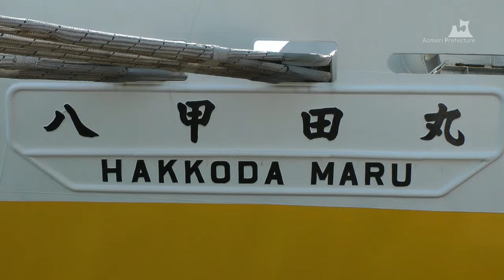青森ベイエリア - 八甲田丸（外観） - 0315A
この動画は青森県が提供する映像素材です。利用規約に同意することで誰でも映像素材として利用できます。（利用規約 は下記ダウンロードURLのページにあります。）
小さな港町から発展してきた青森市。その中心となるベイエリアには"ねぶた""りんご""青函連絡船"など、青森市の発展を支え見つめてきた、青森ならではの魅力が集まっています。
【撮影日】2011年5月16日 【撮影場所】青森市 【映像時間】30秒 【映像素材番号】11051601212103A-0315A 【ランク】A